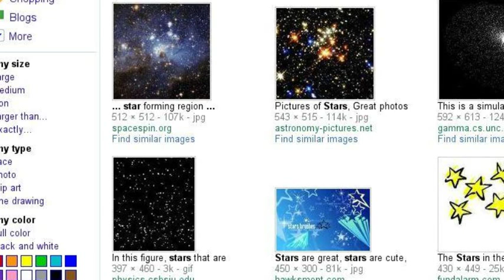My search story 2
Haha. These are fun. You should try one too! google Go on try!!